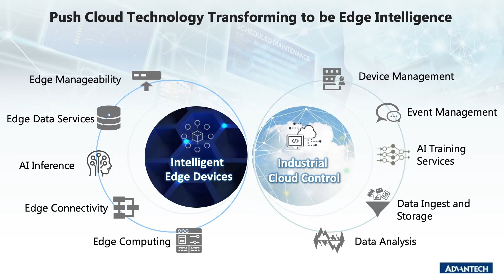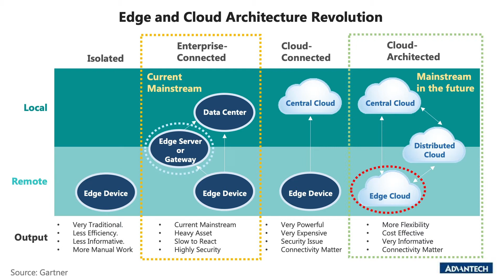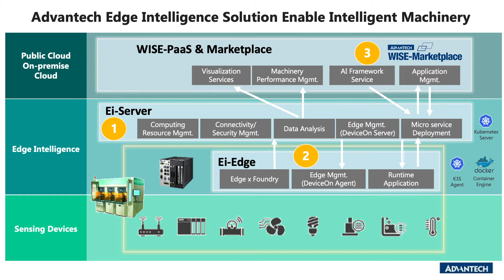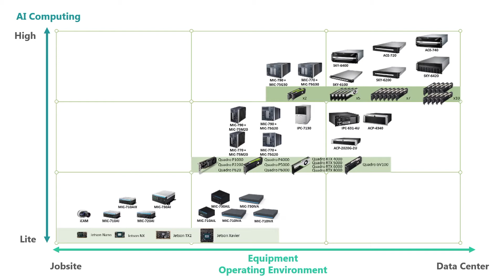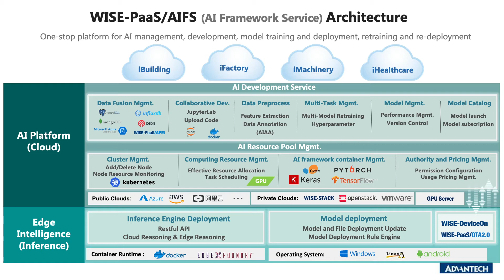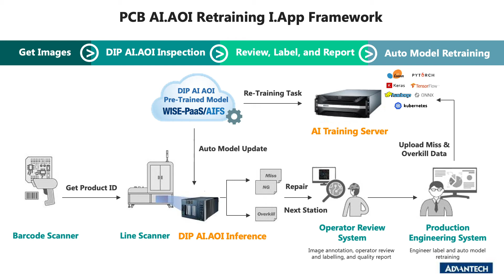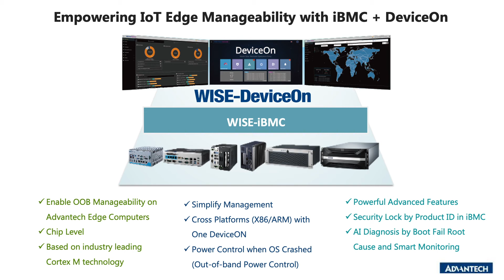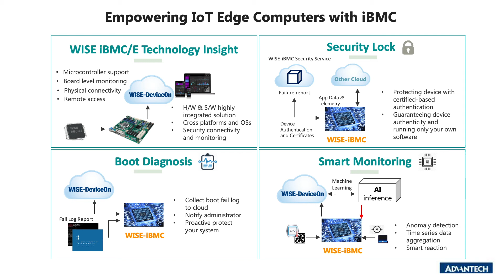The new era of smart machinery-utilizing edge intelligence to create an intelligent world, Advantech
Industrial IoT Virtual Summit,
Industrial Equipment Manufacturing

The new era of smart machinery - utilizing edge intelligence to create an intelligent world
- David Jen, Senior Director, Intelligent System Department, Industrial-IoT Group, Advantech